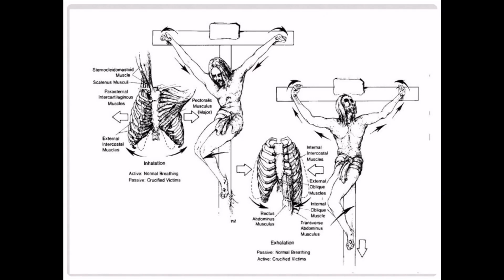Christ Crucified (April 14, 2024)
Pastor Matt Shada Sermon Series on John 13-20